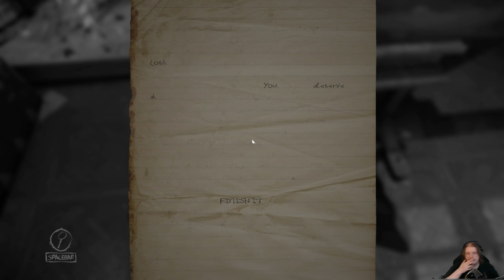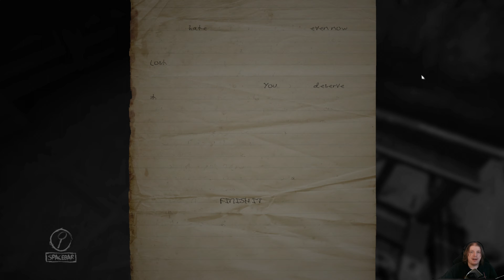Layers of fear: with love from Dorian Grey (part 3)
Well...That no skin off my back. Maybe, maybe not.

Game Dev: Bloober Team SA
Game Publisher: Aspyr